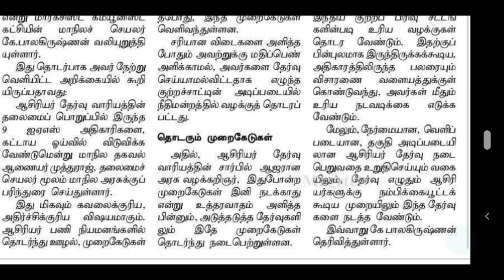TET TRB TNTET PG TRB இதுவரை நடந்த முறைகேடுகள் அம்பலம் | பட்டதாரி ஆசிரியர்கள் முதுகலை பட்டதாரி